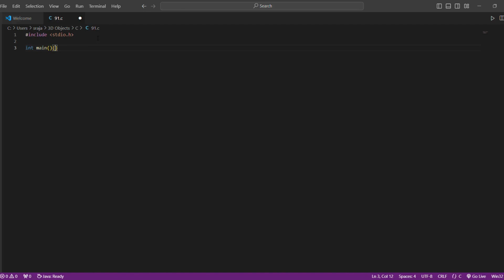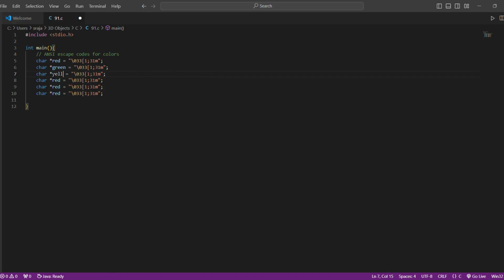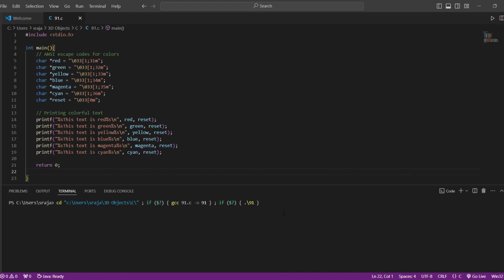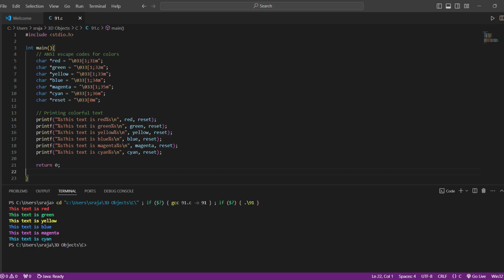C (Programming Language) Project 91: 'Colorful Text' Created by Trishanth Kumar